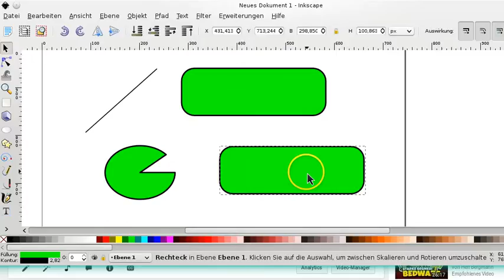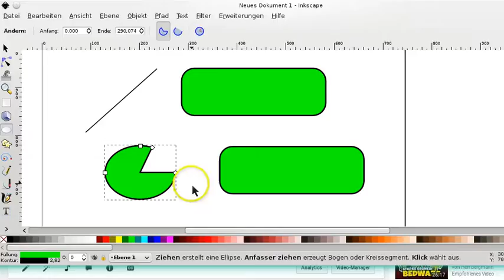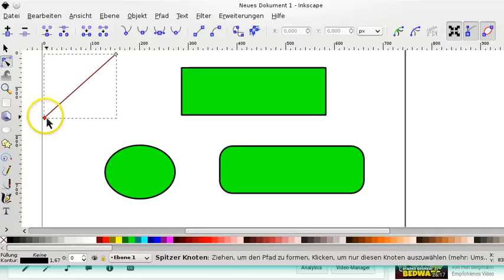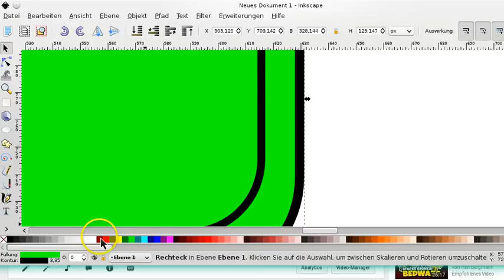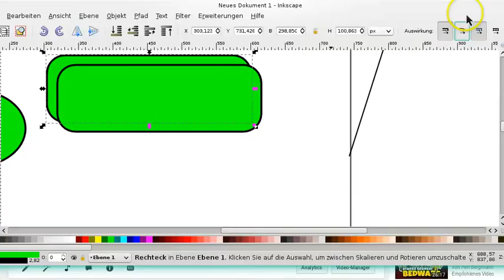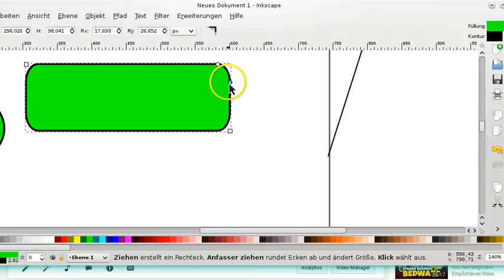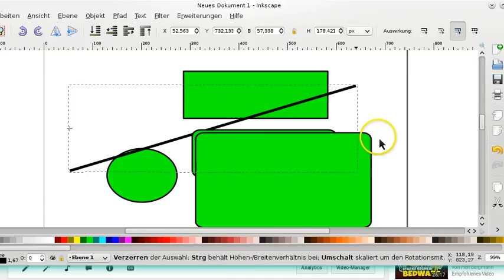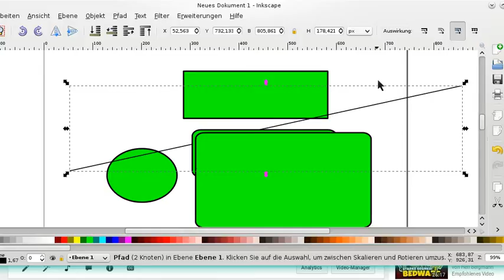Ergänzungen zum Skalieren und Verändern